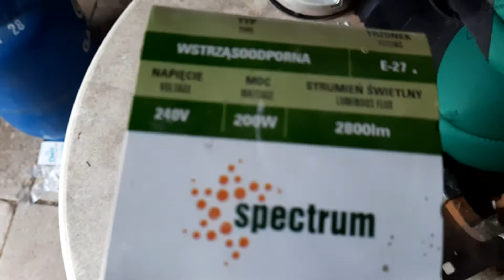0111.L: stara instalacja elektryczna w kanciapie regałowym,P: cfl 11w i 200w OBg MINI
0111.L: stara instalacja elektryczna w kanciapie regałowym,P: cfl 11w i 200w  OBg MINI

💡POLAM_MIX🎞